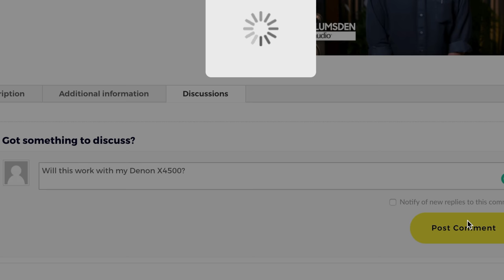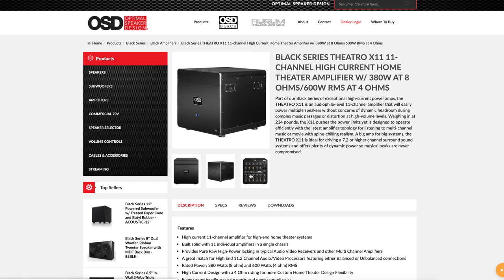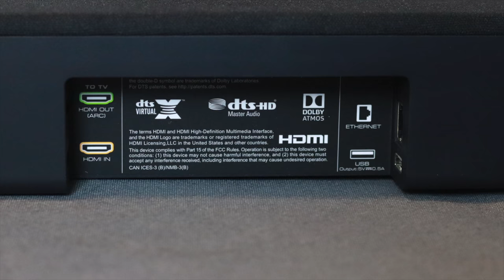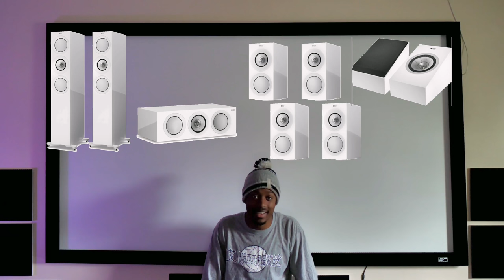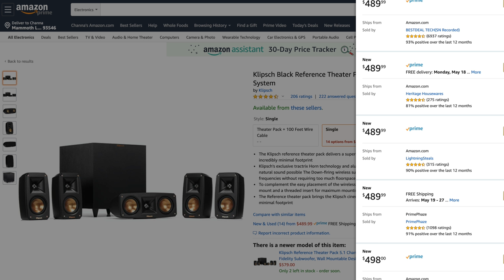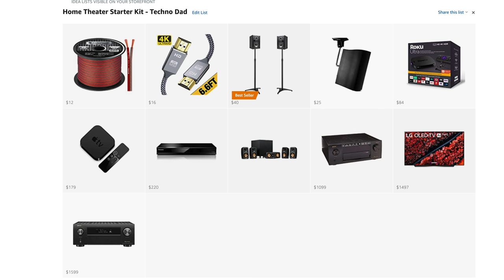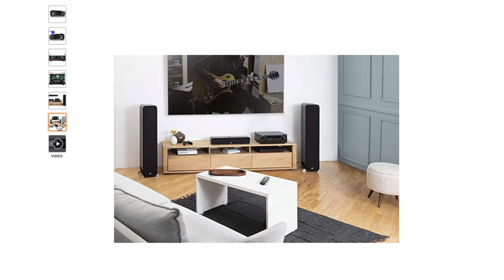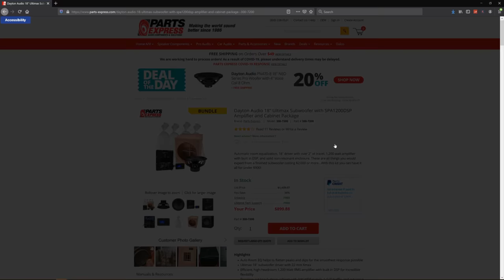What Home Theater System Do WE Recommend for MOST People? Presented by @DailyHiFi & The HiFi Summit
Blu-ray player

Klipsch RP-8000F Towers
Klipsch RP-504C Center
Klipsch RP-600M Booshelves
Denon X3500H
Monolith 12 THX Subwoofer

Sony 900F 85" TV
Klipsch RP 3.0 Speakers
Klipsch Surrounds
Marantz SR6014
Xbox One X

Vizio Products
Vizio 5.1 Sound Bar without Atmos
Vizio 5.1.4 Sound Bar with Atmos

0:00 Intro
0:24 The Hi-Fi Summit
1:10 OSD Giveaways
1:51 The Idea
2:27 @That Home Theater Dude
5:11 @Z Reviews
7:51 @Home Theater Hobbyist
9:41 @Kpaceguy
12:14 Home Theater Gurus
14:47 Spec of Tech
16:59 @Tha_VillaMan
18:17 Average Guy Hifi
20:24 @Youthman
22:54 @Techno Dad
25:05 @SpareChange
26:39 @Joe N Tell (Me)
29:13 @Life of Bliss